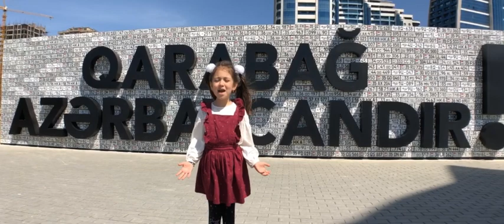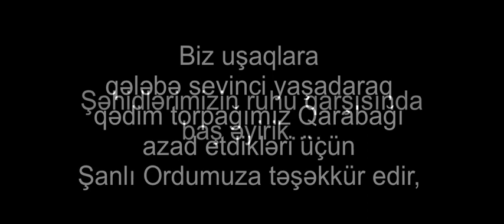Qarabağ uşaqların gözü ilə